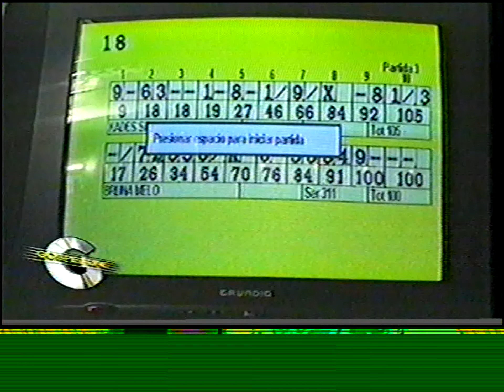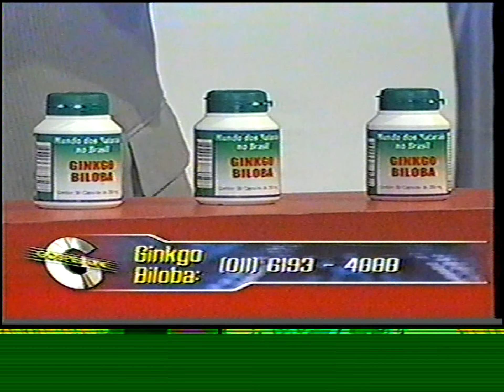Gospel Line com Mara Maravilha - Agosto de 2003 / RecordTV